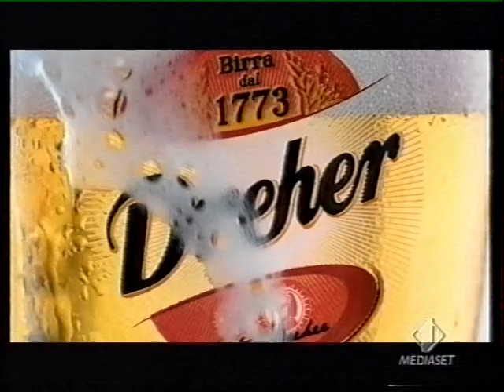Sequenza Spot Pubblicitari - Italia 1 (14 giugno 2007) 8/8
Rigenera i tuoi video: VHS to PC